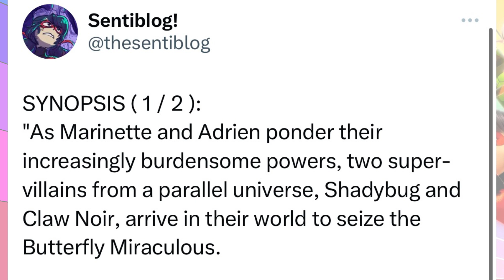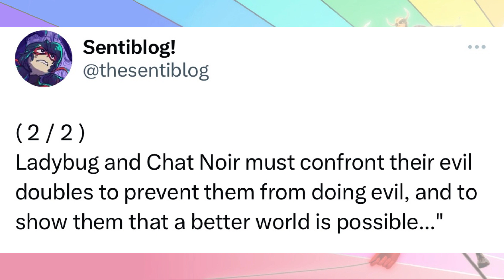LAST MINUTE REVERSE SPECIAL THEORIES! 🦋 Miraculous Ladybug Season 5 🐞